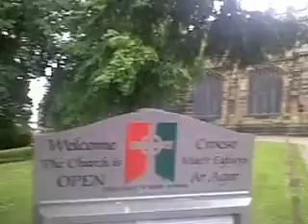St.Giles,Wrexham parish church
Some views of the beautiful, gothic looking Wrexham Parish church.